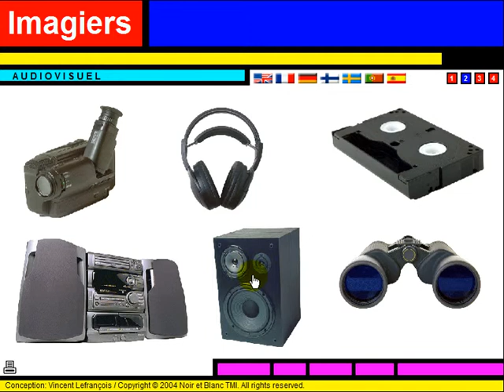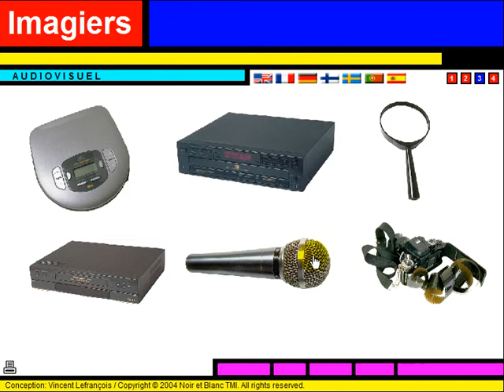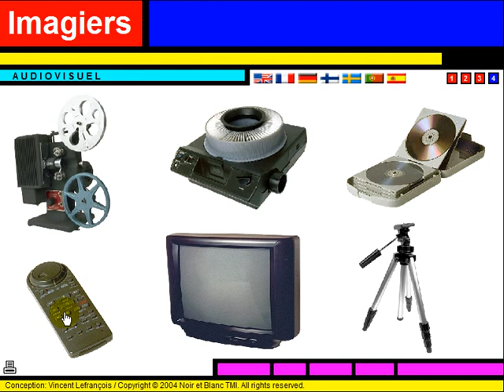FRANÇAIS LANGUE ÉTRANGÈRE = Vocabulaire = L'audiovisuel